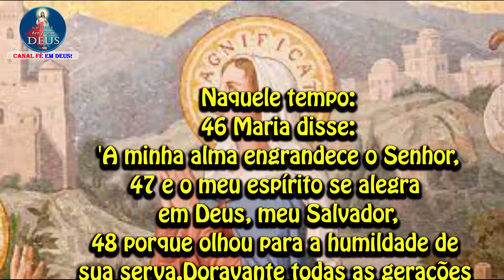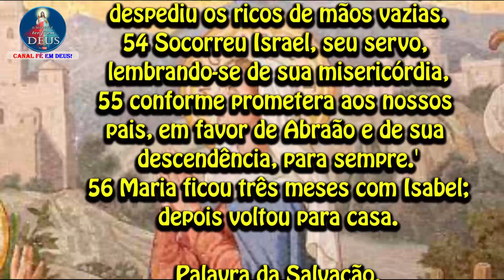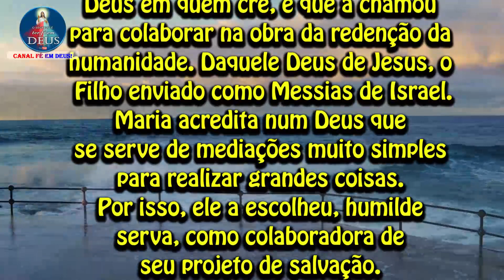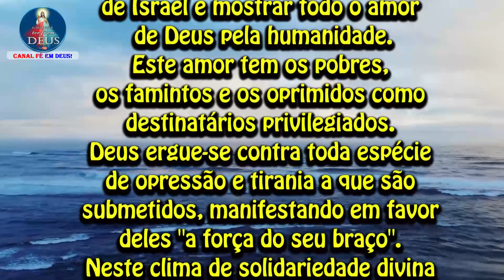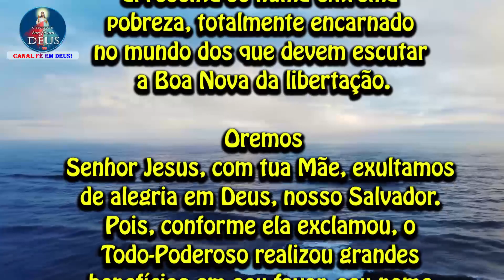EVANGELHO DO DIA 22/12/2021 COM REFLEXÃO. Evangelho (Lc 1,46-56)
"O Todo-poderoso fez grandes coisas em meu favor."

Naquele tempo:
46 Maria disse:
'A minha alma engrandece o Senhor,
47 e o meu espírito se alegra em Deus, meu Salvador,
48 porque olhou para a humildade de sua serva.
Doravante todas as gerações me chamarão bem-aventurada,
49 porque o Todo-poderoso fez grandes coisas em meu favor.
O seu nome é santo,
50 e sua misericórdia se estende, de geração em geração, a todos os que o temem.
51 Ele mostrou a força de seu braço:
dispersou os soberbos de coração.
52 Derrubou do trono os poderosos e elevou os humildes.
53 Encheu de bens os famintos, e despediu os ricos de mãos vazias.
54 Socorreu Israel, seu servo, lembrando-se de sua misericórdia,
55 conforme prometera aos nossos pais, em favor de Abraão e de sua descendência, para sempre.'
56 Maria ficou três meses com Isabel;
depois voltou para casa.